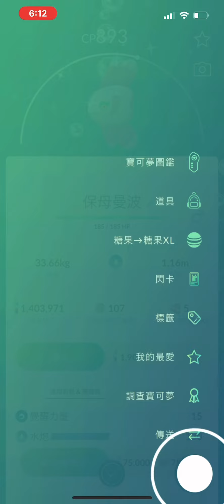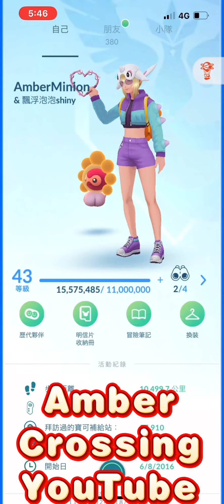Shiny 太陽泡泡❣️Shiny 保母曼波！原始蓋歐卡Raid!Pokémon GO